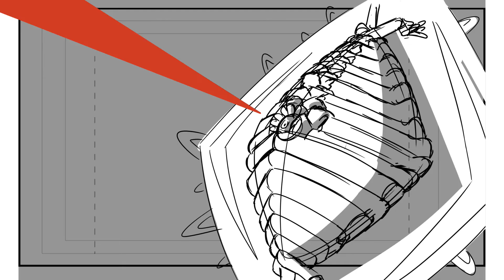Unravel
Project 2